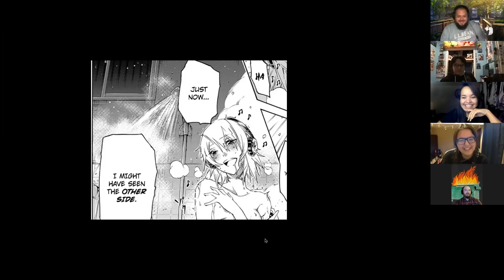Fukashigi Philia - Manga Club - Week 70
their city is filled with criminals and three incredible high schoolers. Yuugo, Rikiya and Tasuku are determined to clean up the city with whatever means necessary, even if that means using violence. During a typical night of wiping out gangs, Tasuku comes across a beautiful girl held prisoner. She helps him survive what would have been a mortal wound by allowing him to see the future. Tasuku rescues her and takes her home where he finds that her name is Noa, but she doesn’t speak at all and lost her memory. Even more fascinating to Tasuku, she bears the same tattoo as the person he has been searching for years. This sparks the beginning of as chain of events leading to Tasuku's and the other character's dark and mysterious pasts